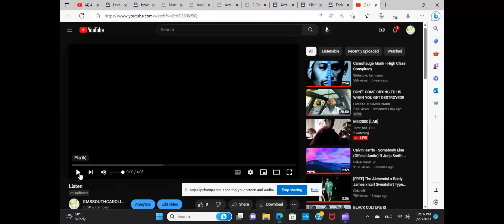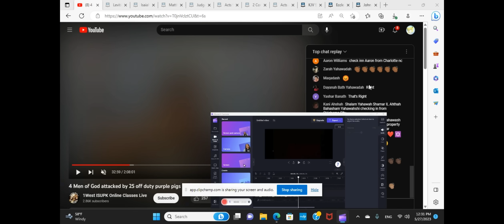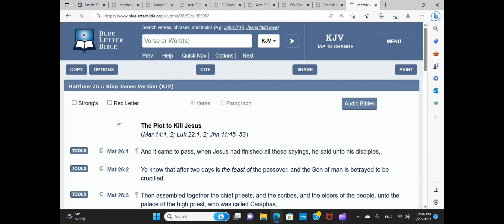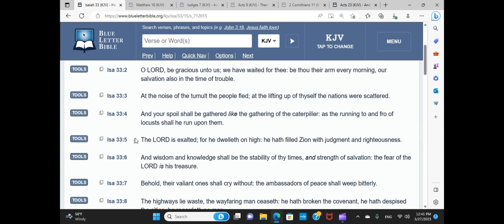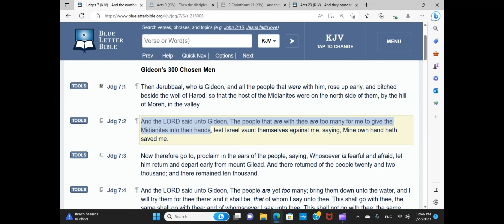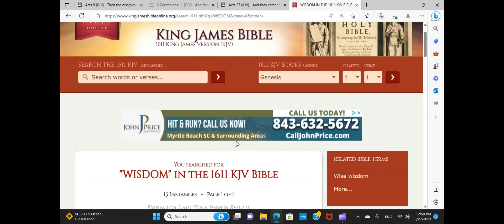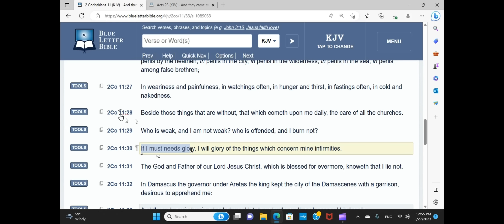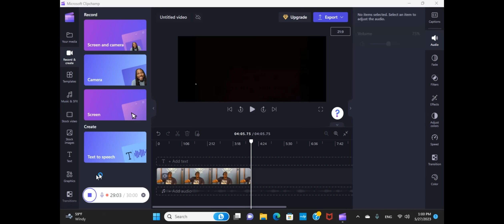RE: WISDOM IS FOR COWARDS?!!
Pro 7:4 Say unto wisdom, Thou art my sister; and call understanding thy kinswoman: